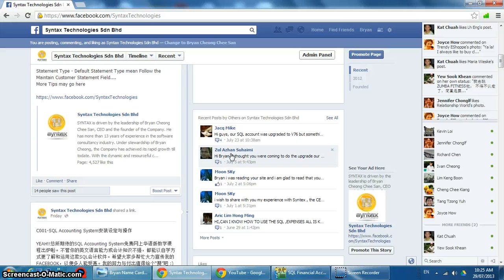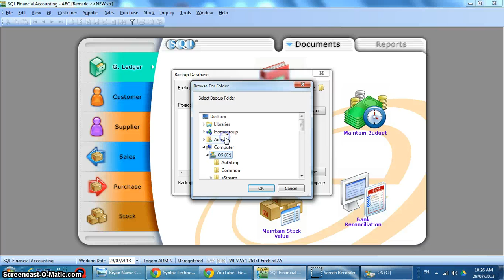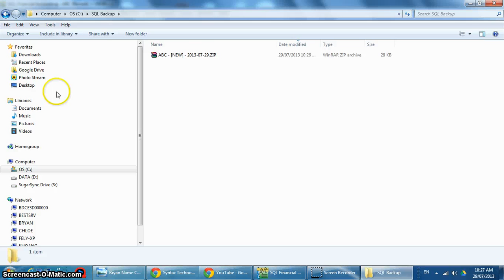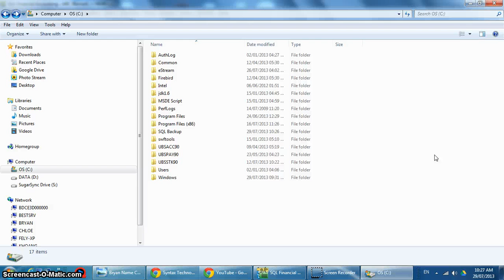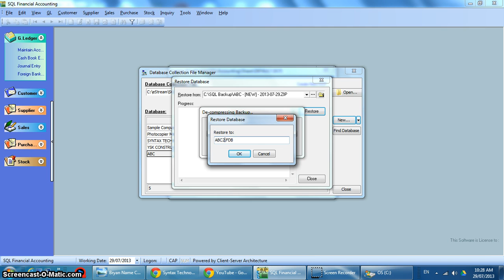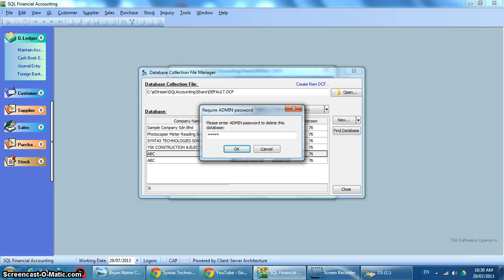C003 SQL Accounting System Backup & Restore 备份与复原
讲解如何备份你的SQL ACCOUNTING SYSTEM 资料与如何复原资料